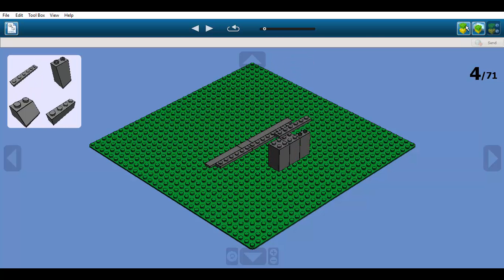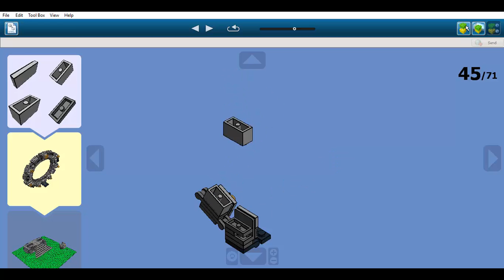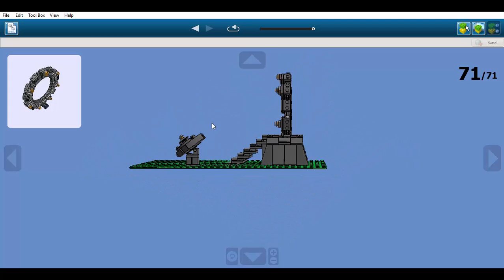Construction en LEGO: Socle de la Porte des Etoiles [Stargate SG-1]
Il s'agit de la Porte des Etoiles de la série "Stargate SG-1" commencée en 1997 et d'après le film "Stargate" de Roland Emmerich sorti en 1994.
Dans l'histoire de la saga, une Porte des Etoiles est un engin extraterrestre permettant de voyager dans l'univers jusqu'à une autre porte du même type.
Un programme terrien appelé "Porte des Etoiles" a pour objectif de découvrir et d'explorer de nouveaux mondes grâce à un engin extraterrestre, la Porte des Etoiles. Cette porte des étoiles est un cercle orné de neuf chevrons. Cette porte permet de traverser de très longues distances en très peu de temps.
Elle a été découverte en 1929 en Egypte et a été amenée dans une base militaire appelé le "Cheyenne Mountain" où est mené le programme.
Cependant, en même temps que la Porte des Etoiles, une nommée SG-1 a découvert une nouvelle espèce extraterrestre nommée Goa'uld. Il s'agit de petits parasites qui prennent le contrôle des hôtes qu'ils infectent. Ils contrôlent leurs territoires en se faisant passer pour des divinités ayant des pouvoirs divins.
Il existait une civilisation avancée ayant vécue sur Terre appelée les "Anciens". Ce sont eux qui ont créé les Portes des Etoiles.
Cette civilisation était en effet très avancée aussi bien technologiquement que mentalement. Les "Anciens" ont disparu car ils ont effectué l'Ascension qui amène les êtres qui le font à un stade supérieur de conscience.
Mais derrière eux ils laissent sur une planète dans la galaxie de Pégase une cité, la cité d'Atlantis. Cette cité fut découverte par les membre du programme "Porte des Etoiles".
Grâce à la porte des étoiles, une équipe a pu découvrir la cité d'Atlantis ainsi que de nouveaux ennemis, les Wraith.
Sur les autres planètes dans la Voie Lactée, les portes sont disposées sur des socles.

Cette vidéo fait partie d'une sorte de série de "calendrier de l'avent" dans laquelle chaque jour du 1er au 24 décembre sera postée une vidéo sur LEGO Digital Designer.
Et le 25 Décembre sortira une vidéo surprise! Je vous laisse deviner!